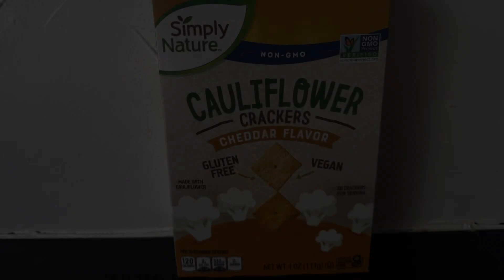Simply Nature Cauliflower Crackers Cheddar Flavor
Hey Guys!

Welcome to the heart of my vegan YouTube channel, a platform fueled by my deep love for all animals. Each video is a step towards a more compassionate world, offering vegan food taste tests to save you time and money, taking you on vegan travels across states and countries, and showcasing vegan-friendly restaurants to make dining out a joy. From simple and delicious vegan cooking tutorials to fitness and self-defense videos, this channel is a one-stop-shop for anyone looking to embrace a cruelty-free lifestyle.

But there's an even bigger mission driving this channel: to build my own animal rescue sanctuary. Your support is crucial in achieving this dream. By subscribing to my channel and sharing these videos with others, you're not just joining a community; you're becoming a part of a movement that seeks to make the world a better place for animals everywhere. Together, we can turn this vision into reality. Click the link below to PAWSCRIBE 🐾 and join me on this incredible journey. Let's make a difference together!